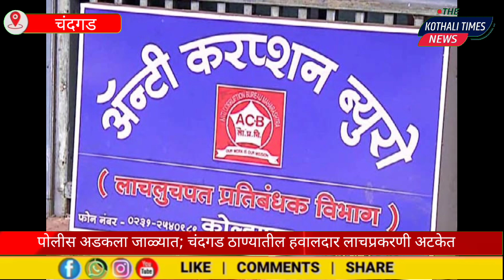पोलीस अडकला जाळ्यात; चंदगड ठाण्यातील हवालदार लाचप्रकरणी अटकेत